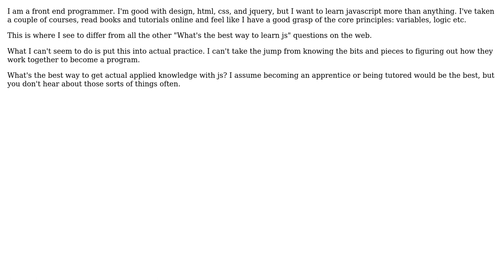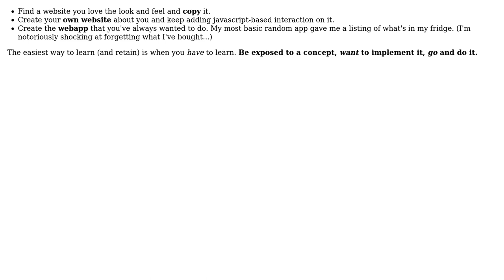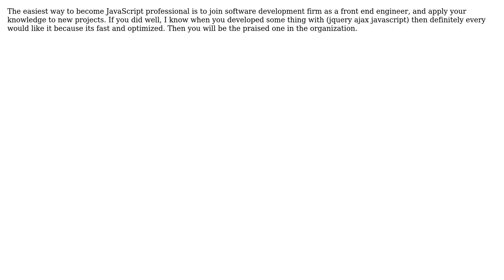How can I actually apply the javascript I am learning? (5 Solutions!!)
How can I actually apply the javascript I am learning?

With thanks & praise to God, and with thanks to the many people who have made this project possible! | Content (except music & images) licensed under CC BY-SA | Music | Images & others | With thanks to user yannis user Pir Abdul user J.K. user Gregg B user George Mauer user gbs and the Stack Exchange Network Trademarks are property of their respective owners. You are responsible for your own actions.